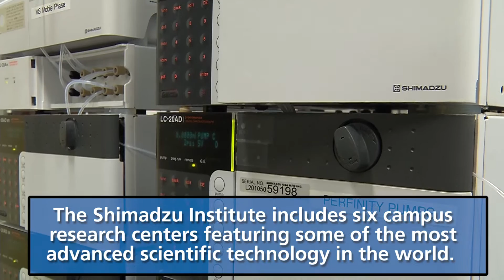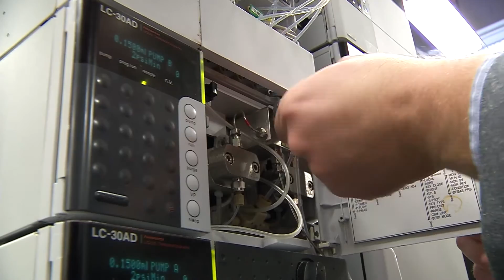UTA - Shimadzu partnership leads to job opportunity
Evelyn Wang credits UTA's unique partnership with Shimadzu Scientific Instruments for the dream job offer she received before she even graduated. She is an application scientist at Shimadzu's North American headquarters.